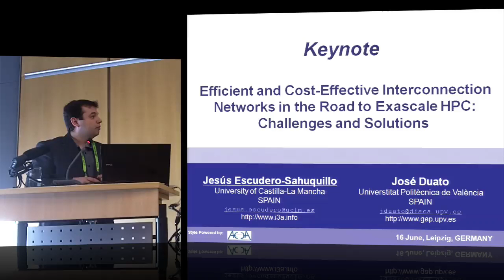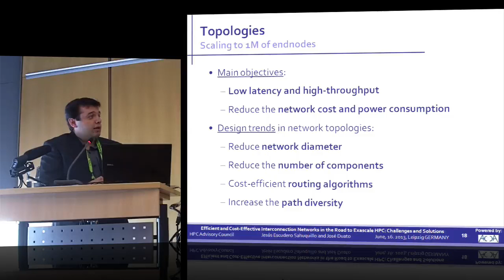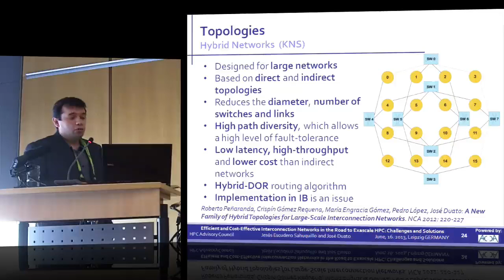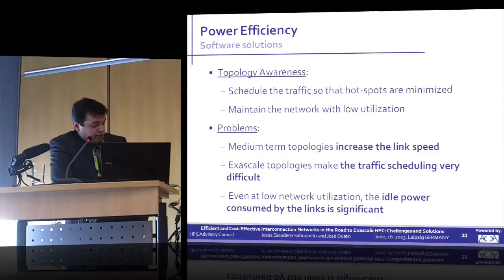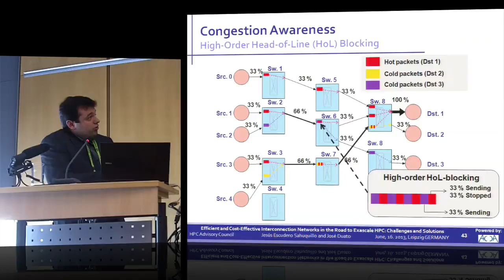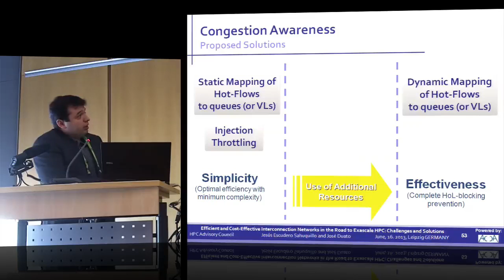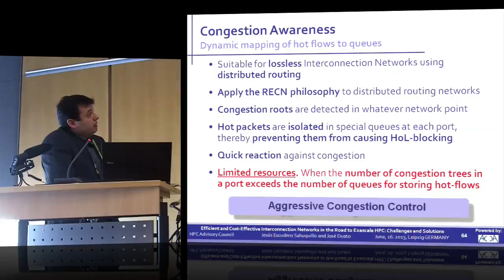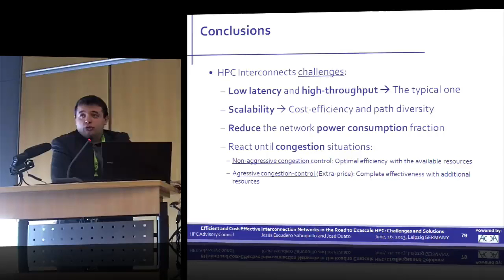Efficient and Cost-Effective HPC Interconnection Networks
In this video from the HPC Advisory Council European Conference 2013, Jesús Escudero, Universidad de Castilla-La Mancha presents: Efficient and Cost-Effective HPC Interconnection Networks.

"This keynote address analyzes the most prominent challenges for designing and cost-effective interconnection networks for Exascale systems, such as topology scalability, power consumption, fault tolerance, and/or congestion control. Besides, some solutions are proposed and their implementation complexity in commercial products are estimated."